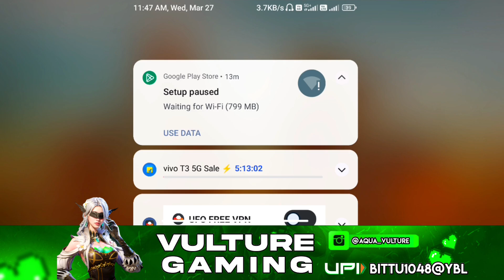FINALLY 3.1 UPDATE IS HERE GUYS 😍 | NEW WOW MODE IS HERE 🔥 | HOW TO UPDATE - NEW ERANGLE MODE 💥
🔰Welcome to my video guys IN THIS VIDEO ... 🙏

FINALLY 3.1 UPDATE IS HERE GUYS 😍 | NEW WOW MODE IS HERE 🔥 | HOW TO UPDATE - NEW ERANGLE MODE 💥bgminewupdate

If you enjoy this live video so make sure hit the
More upcoming crates opening videos and Any bgmi related contents ...🙏

🔰My player name:- AQUA丨VULTURE

You also follow me on this social platform:-